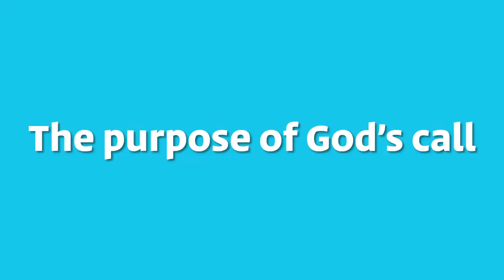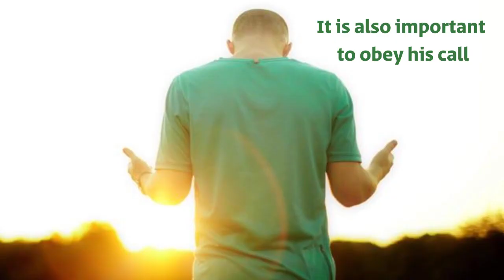God calls us for a purpose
The story of the call of Abraham God called Abraham, son of Terah, from Haran,  to leave his Father's house to the land he would show him. God made promises to Abraham. He promised to make him a great nation, a blessing, and a great name. He also promised to bless those that blessed him and to curse those that cursed him. He said that all the families of the earth would be blessed through him.

The purposes of God’s call

God our heavenly father has different purposes for calling his children. God calls us to be useful to him and to other human beings. He called Samson to save the Israelites from the hand of the Philistines. He called Joseph so that he could be useful to Pharaoh and his generation. God calls us so that he can bless us. Abraham was called out of his father’s house so that he could be blessed by God.